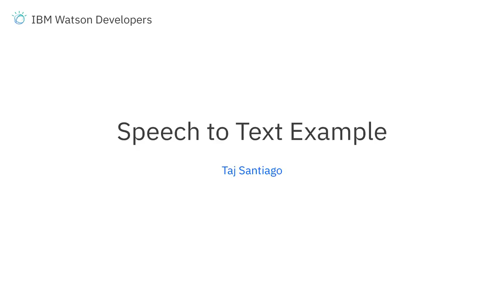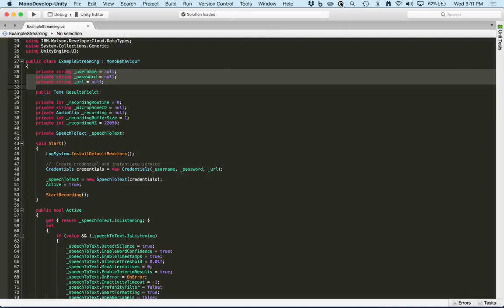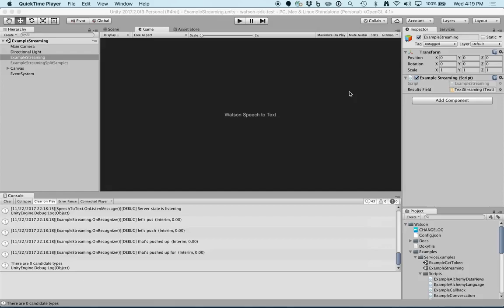Watson Unity SDK Speech to Text example